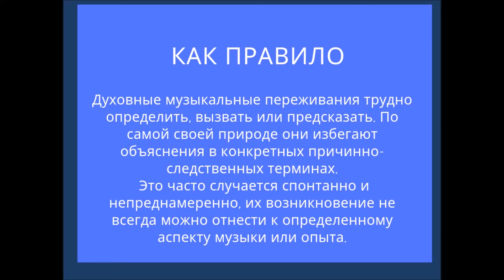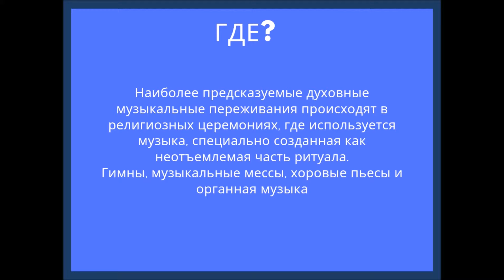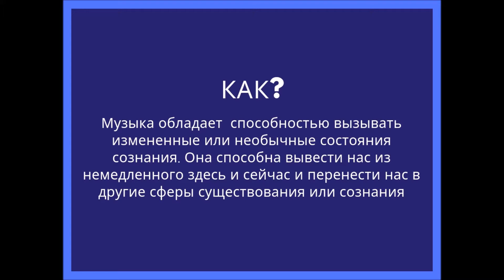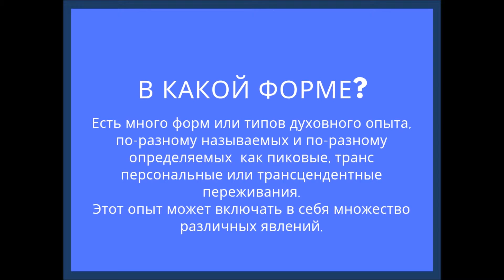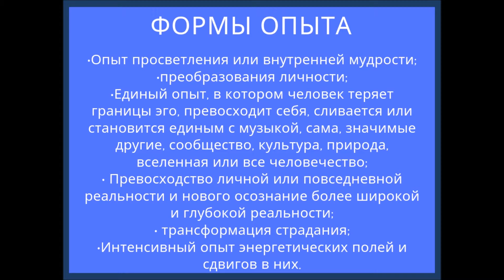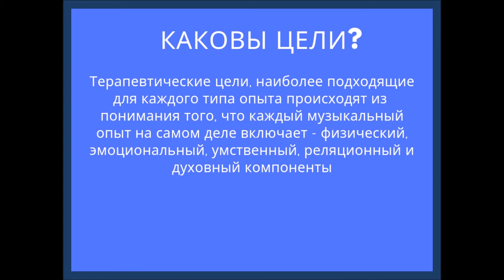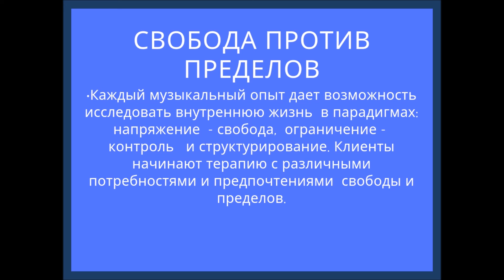Духовные аспекты музыкального опыта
О духовных аспектах четырех основных методов музыкальной терапии